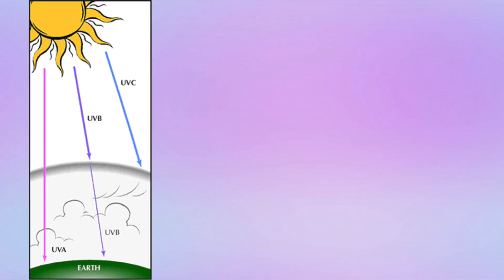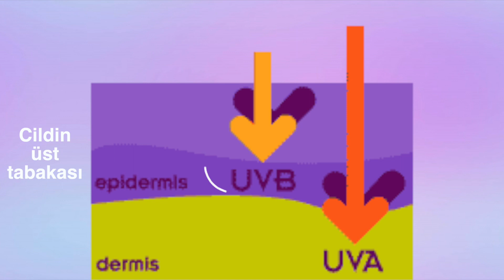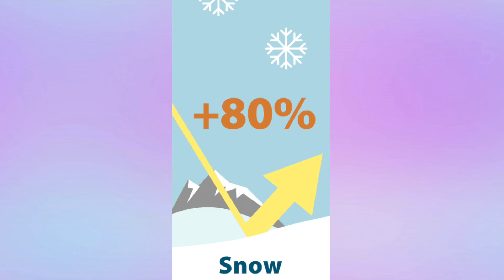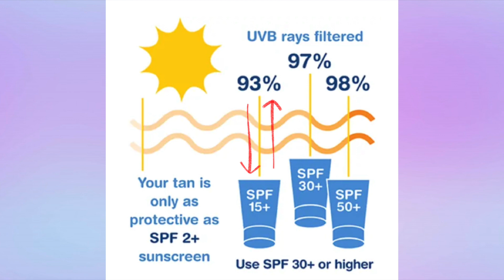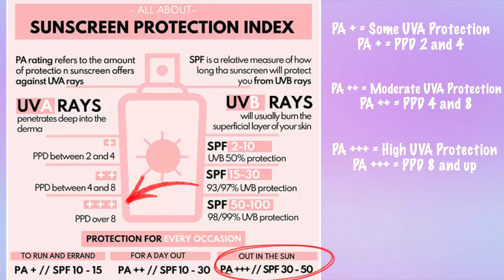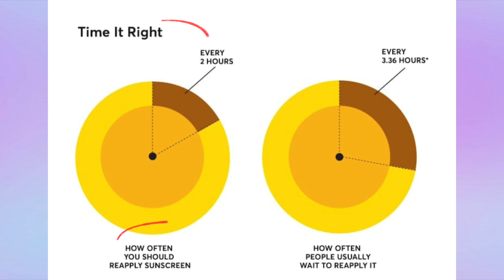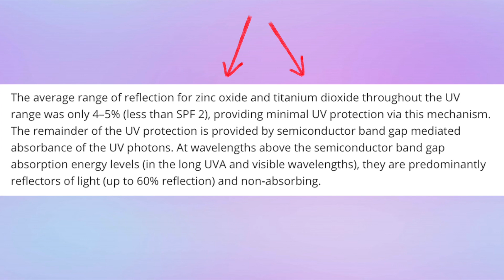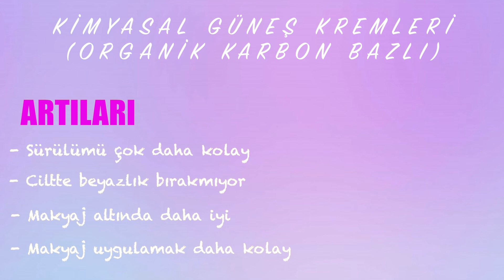Güneş Kremleri - Güneş Koruyucuları Hakkında Bilmeniz Gerekenler ☀️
Herkese Merhaba,
En sevdiğimiz mevsimler arasında yer alan yaz mevsimi geldi. Denize gitmeler, havuza gitmeler, dışarda daha fazla vakit geçirmeler başladı. Bu dönemde güneşe maruz kalınan süreç belki diğer mevsimlere göre bi tık daha artmış olabilir. Güneş kremlerinin sadece yazın kullanılması gerektiğini mi düşünüyorsunuz? Diğer mevsimler ''Aman boşver sürmesemde olur nasılsa güneşin cildime yazın olduğu kadar etkisi yoktur'' diye mi düşünüyorsunuz? Güneş Kremleri, koruyucuları hakkında sizleri bilgilendirmek istedim. Belki bir çoğumuz güneş kremi kullanıyoruz ama nasıl kullanmamız gerektiğini yada güneş koruyucuları hakkında bilgimiz olmadan güneş kremi kullanıyor olabiliriz. Daha bilinçli güneş kremi seçimi yapabilmeniz adına sizinle bu videoyu paylaşmak istedim. İyi seyirler.

Xoxo
Duygu

Dermatolog olmadığımı, doktor olmadığımı yada kimyager olmadığımı bir kez daha sizlere hatırlatmak isterim. Sadece bir tüketici olduğumu ve araştırmalarımı yapıp sizlere bilgileri bu şekilde aktardığımı lütfen unutmayın. Araştırma yapmış olduğum makalelerin listesini aşağıda görebilirsiniz. Göstermiş olduğum ürünler benim cildimde işe yararken yada herhangi bir sorun yaşamamışken sizin cildinizde yaramayabilir veya sorun yaşayabilirsiniz. Lütfen bunuda unutmayın.